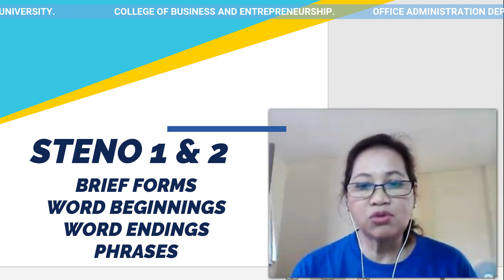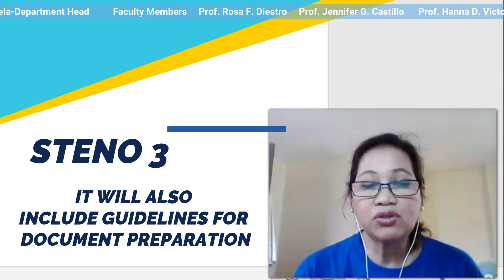Gregg Shorthand: OA5 SHORTHAND Word endings -ing, -ings, -ly, -ingly, and -ily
OA5 Advance Transcription with Document Prod. Pt. 1
Lesson 1
Word endings -ing, -ings, -ly, -ingly, and -ily
Sounds of ted, ded, and dit
Brief forms and phrases
Transcription of titles